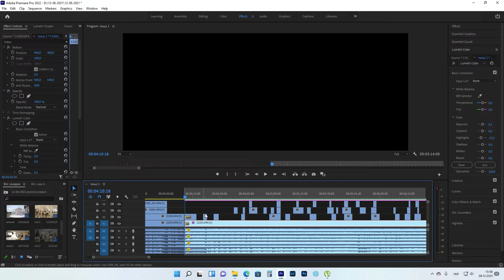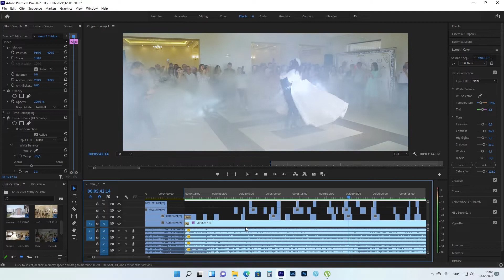1-й танець / монтаж весільного відео / відеозйомка в 4 камери /lyndaisproduction /adobe premiere pro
відеойзомка весілля в 4 камери
монтаж весілля
аерозйомка
фотозйомка
Львів та по Україні